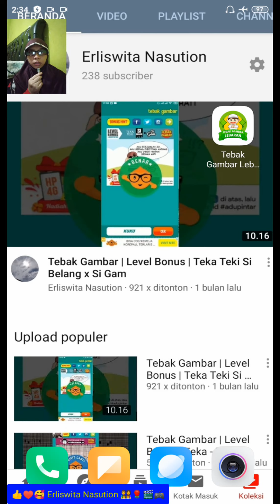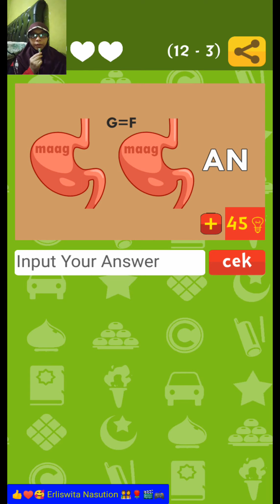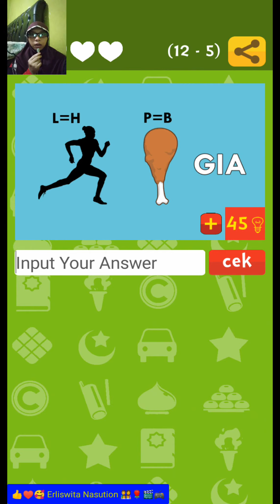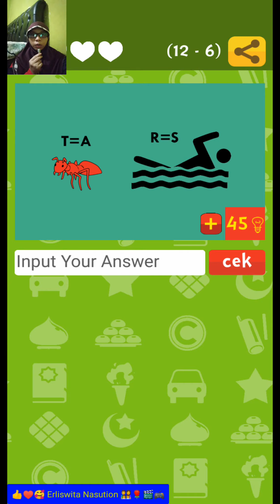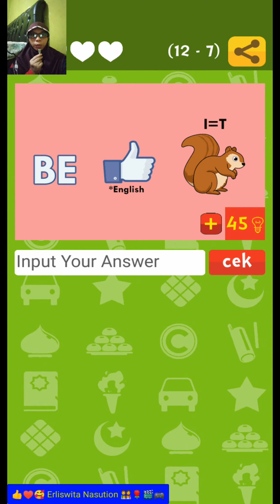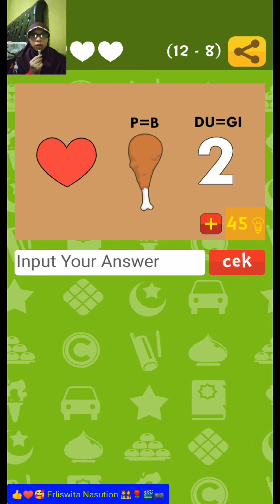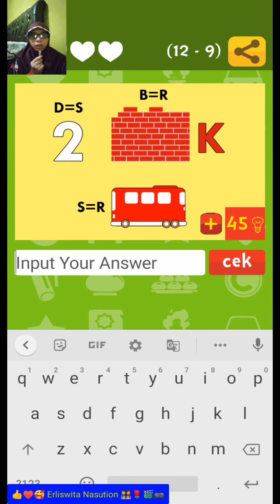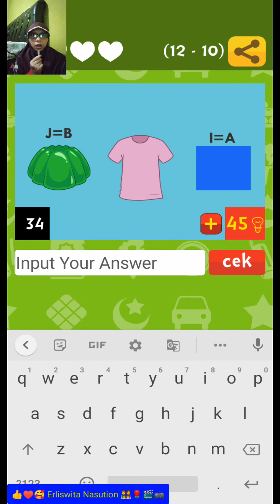Tebak Gambar Lebaran | Level 12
Selamat Datang Di Channel Erliswita Nasution